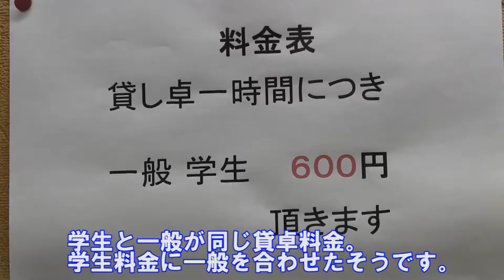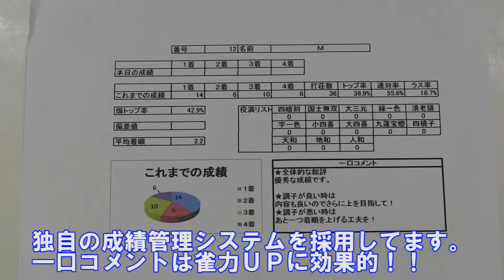プシケ店舗紹介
梶本琢程氏による麻雀訪問番組です。
今回は東大阪近鉄長瀬駅前にある「まぁじゃんプシケ」さんに
訪問しました。その模様の動画です。